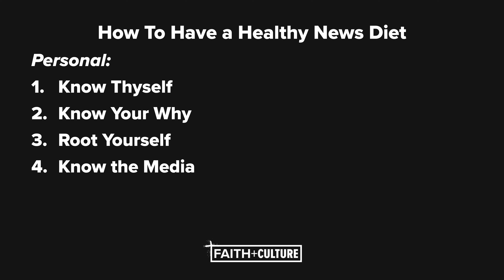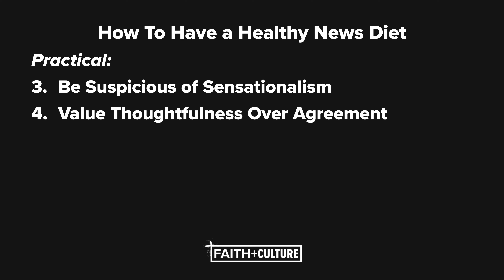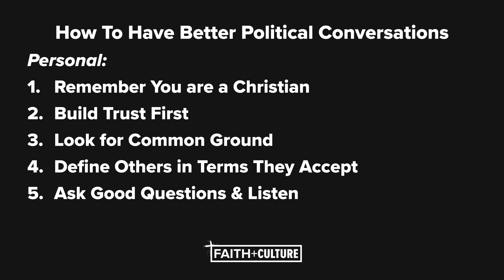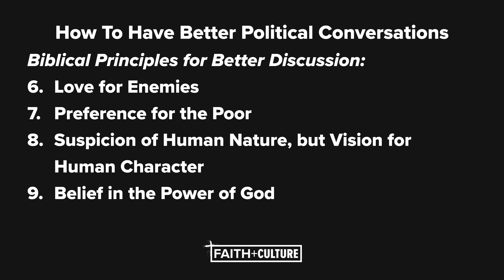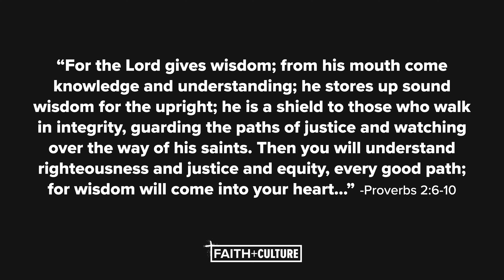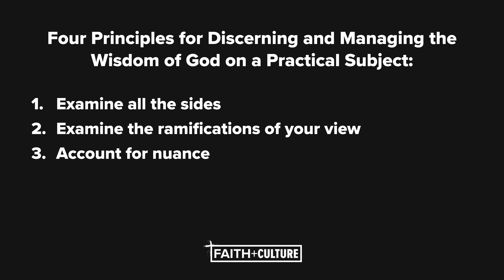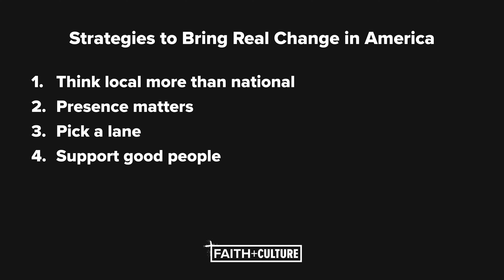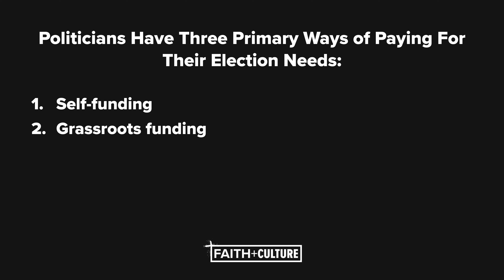Faith & Culture: Christianity and American Politics - Week 4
Christianity and American Politics

In April 2024, Bridgeway hosted Faith & Culture: Christianity and American Politics, a four-week Sunday night series aimed at helping Christians understand the political world and approach politics in a more Christlike manner. Each session includes teaching from Pastor Lance and Pastor Brian, along with a short Q & A. In this session, our presenters look at some of the problems with how Christians are engaging with politics today, and how our political world came to be what it is.